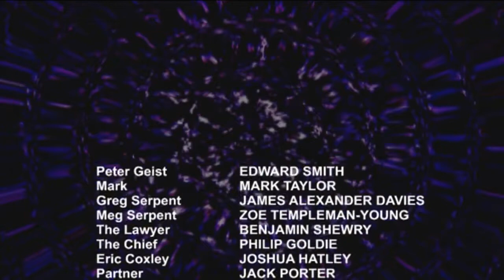Peter Geist: Psychic Detective (2 of 2)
Dead or alive, no one is safe from Peter Geist the Psychic Detective.